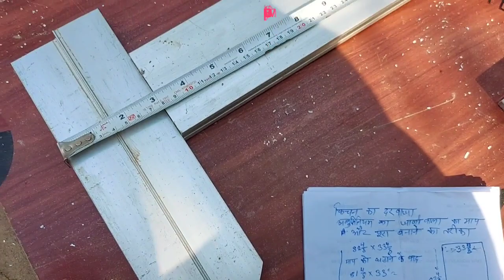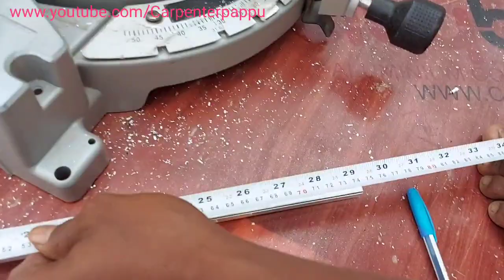How to installation flyscreen in aluminium door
Kitchan and mosquito protection on net door make